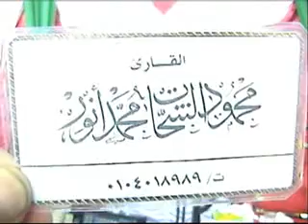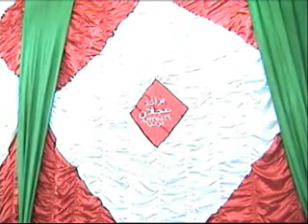الاصل دائما بيدوم ومع أل الشحات متعه بلا حدود والودن تحكم الرايق محمود الشحات مريم شرشابه خطيره ف